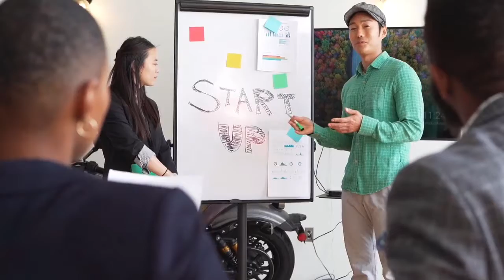How to boost your willpower for your startup idea|motivation for startups| 2